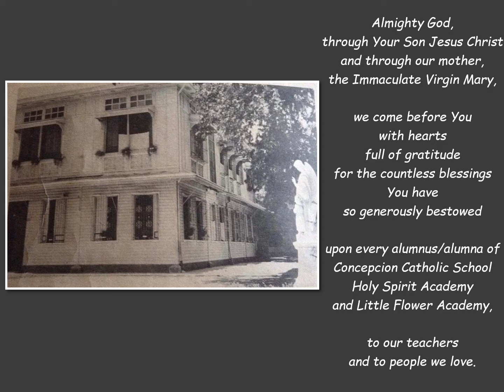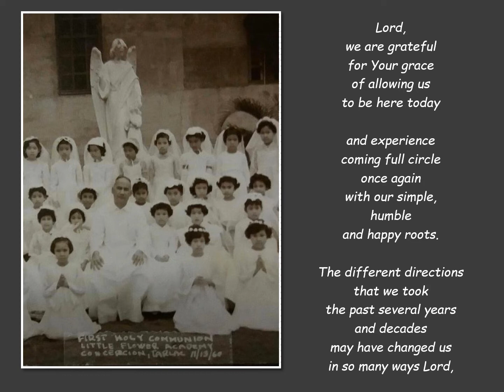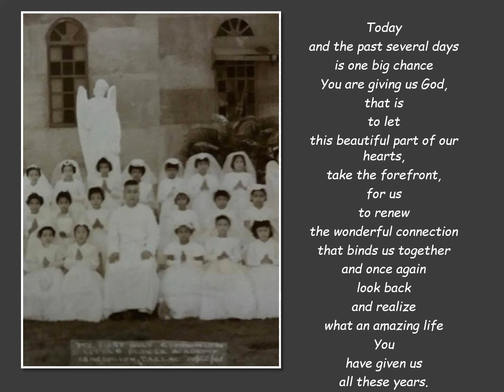The Official Invocation for all our AGAHs & Batch Reunions